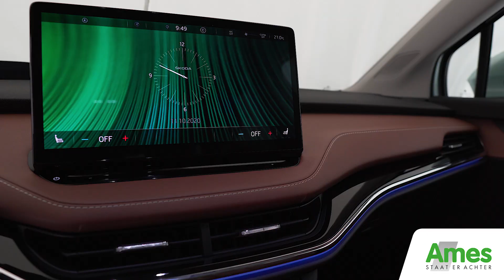Beelden SKODA ENYAQ iV Preview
Op 10 & 11 oktober hadden wij de baanbrekende SKODA ENYAQ iV alvast twee dagen  in de showroom staan voor een exclusieve preview. De marktintroductie voor deze elektrische SUV staat gepland in het voorjaar van 2021.